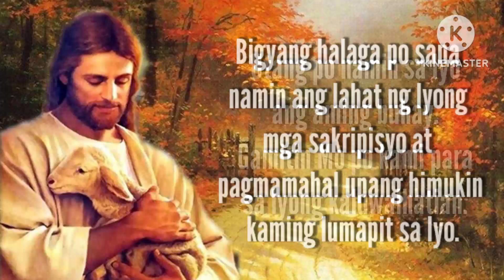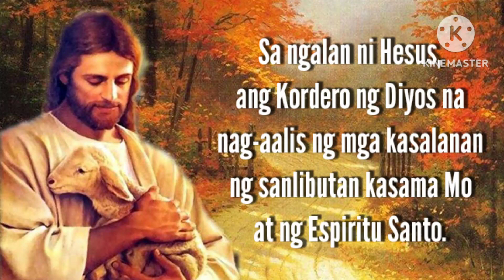Panalangin ng Paghingi Ng Tawad at Pasasalamat